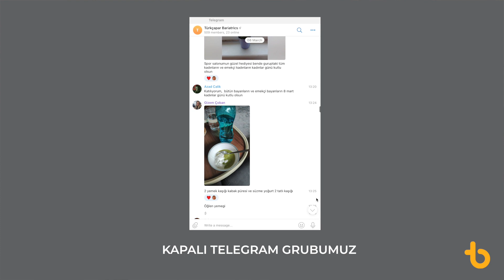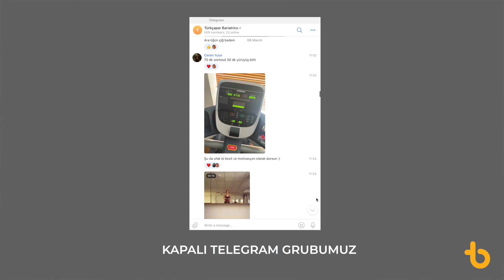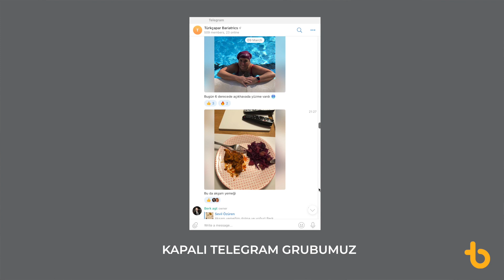Genç danışanımız Derya'nın tüp mide ameliyatı öncesinde her şeyi denedim.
📱BİLGİ İÇİN: 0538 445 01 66 – 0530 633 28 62 – 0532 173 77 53